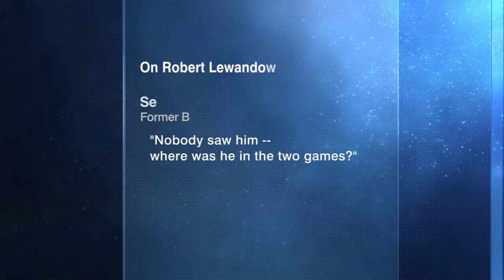criticism of Robert Lewandowski justified ESPN FC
criticism of Robert Lewandowski justified   gıve a thumbs up ıf you lıke the vıdeo and subscrıbe for more football debate and analysıs thank you guys